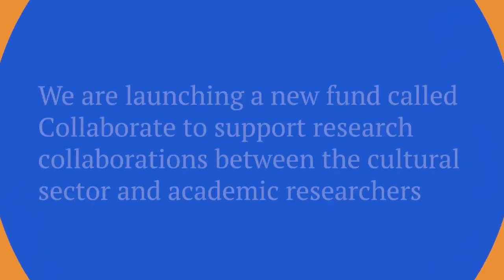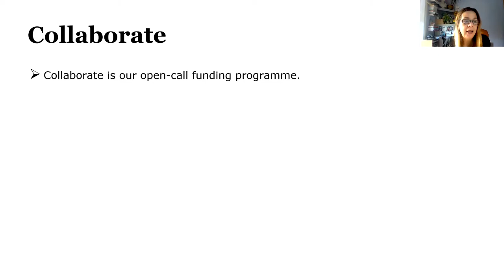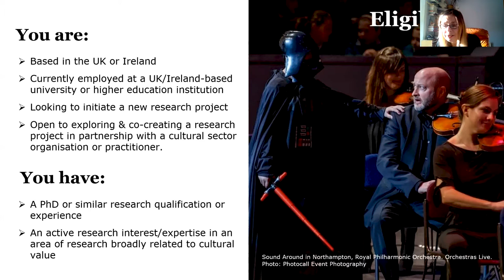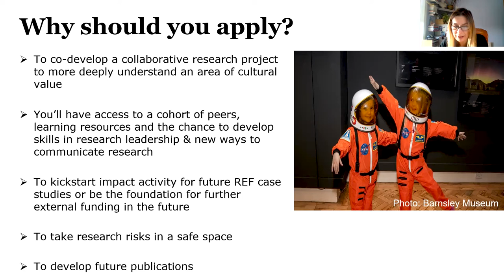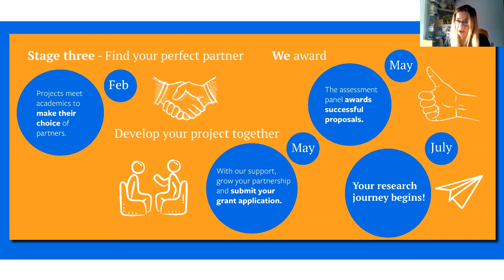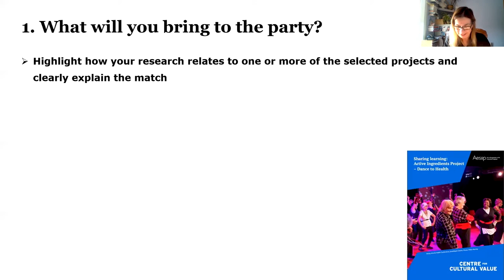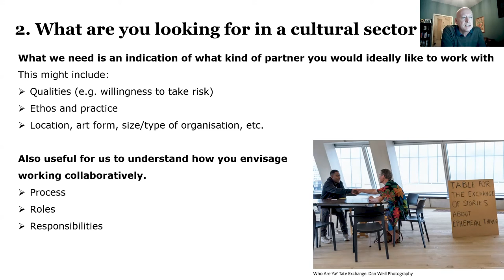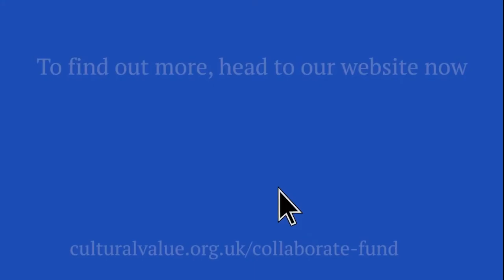RECORDING: Collaborate - a chance for academics to find out more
Find out more about this new fund to support the development of collaborative research projects between the cultural sector and academic researchers.

The session was recorded on 9 Dec and is aimed at academics and researchers.

For more info and to apply head to our website now